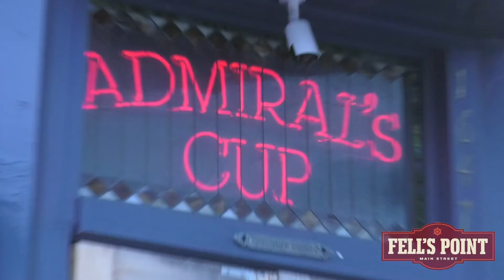The Admirals Cup